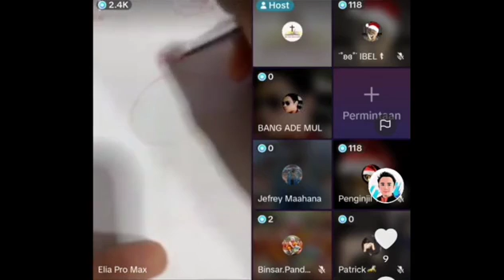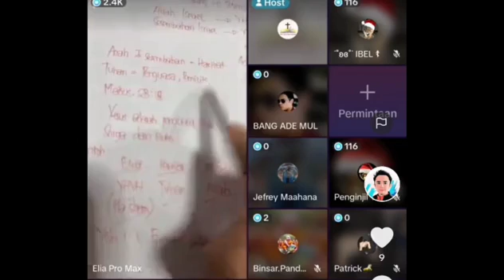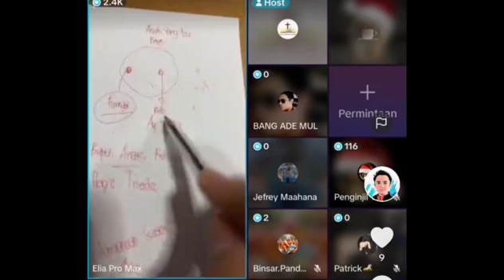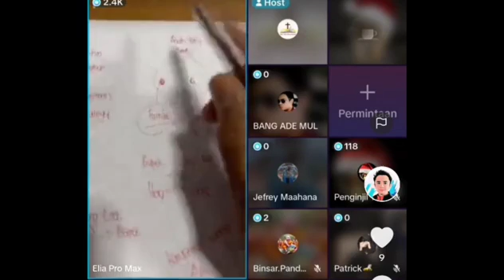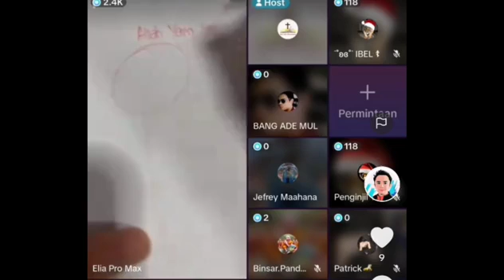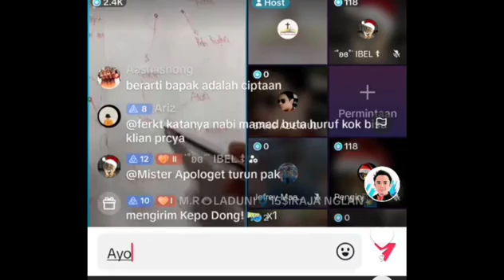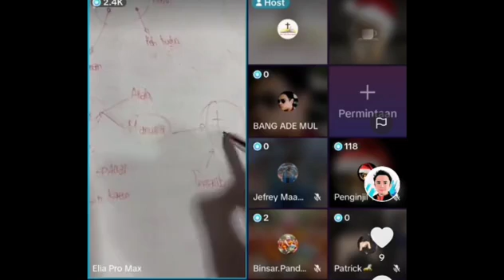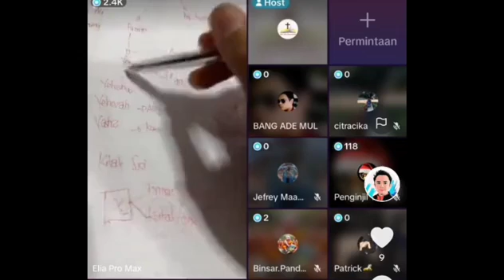gempar😱 Pria Muslim Ini Awalnya Hin4 Tritunggal, Endingnya Terima Yesus‼️